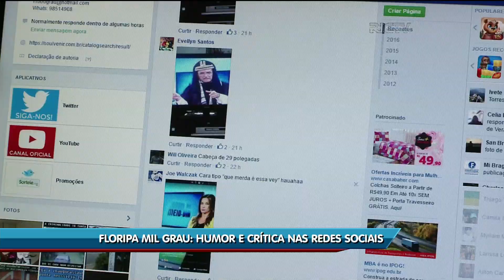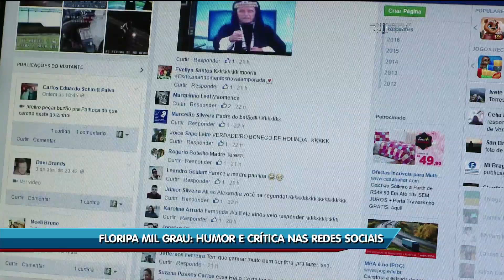Floripa Mil Grau: humor e crítica nas redes sociais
O conteúdo é de humor, mas não deixa de ter um pouco de informação e crítica aos problemas sociais. Conheça um pouquinho desses personagens e onde eles se escondem.